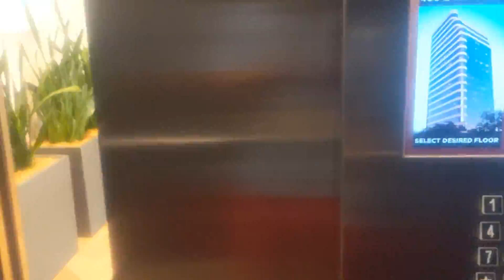Juan Rivera | Presentations of Impact 2022 | Public Allies Arizona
Juan Rivera, part of the 2022 cohort of Public Allies Arizona - Phoenix, talked about the Ally experience at the Presentations of Impact virtual exhibit in June 2022. Juan served with Bridges-2-BOW. Members of the cohort shared stories from their year of service at local nonprofit and public organizations and reflected on how the program affected the community and themselves.

Public Allies Arizona is an intense 10-month apprenticeship program designed to develop the next generation of civic leaders.